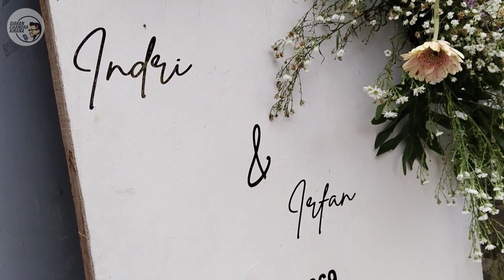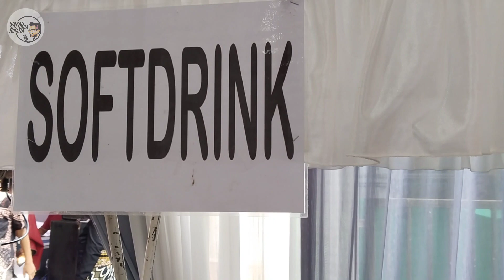Indri & Irfan Wedding | Bahagianya Mbah Idris